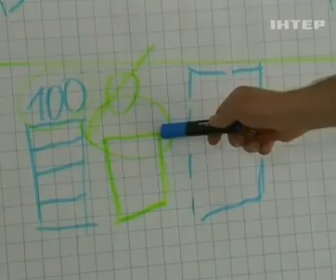Правительство хочет ввести в оборот финансовые векс...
Правительство хочет ввести в оборот финансовые вексели - Подробности - 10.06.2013

The government wants to introduce financial bills - Details - 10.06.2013